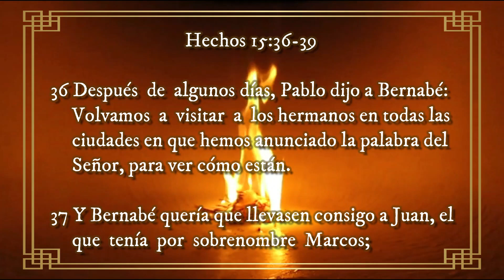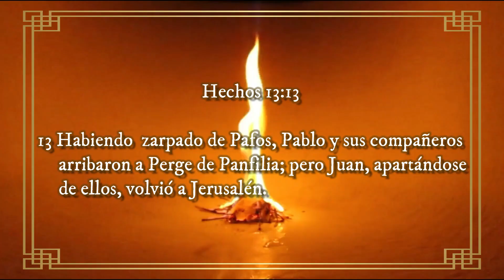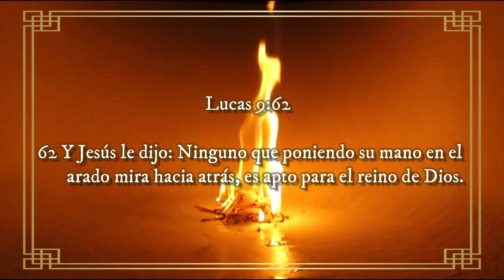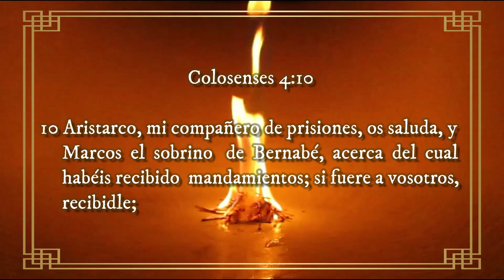🔰 Una NUEVA Oportunidad ▶ VOLVIENDO A SU PALABRA 🔰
◀ Reflexiones Cristianas ▶

‼Recomendado‼
✅JESÚS, Nuestro Modelo